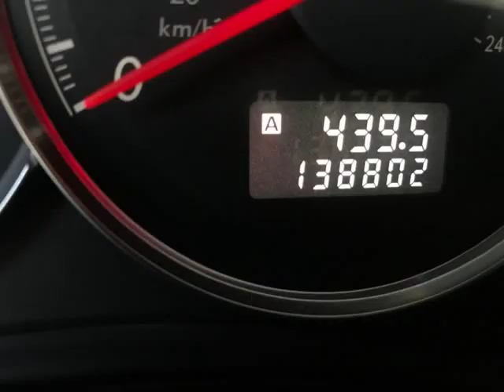2008 SUBARU OUTBACK BASE (Wilkesboro, North Carolina)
Minton Automotive Truck Sales
2333 N NC Hwy 16
Wilkesboro